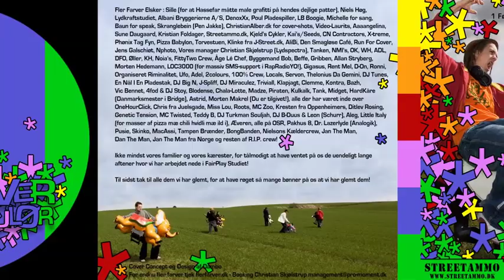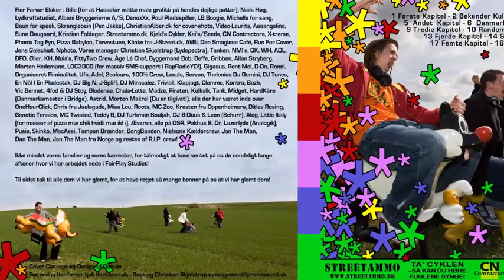Bekender Kulør #4 - Med Juice Og Rom I - Fler Farver